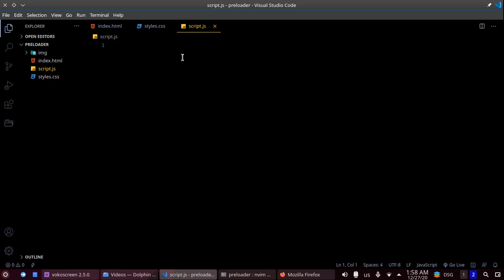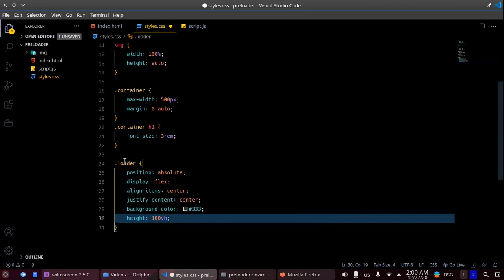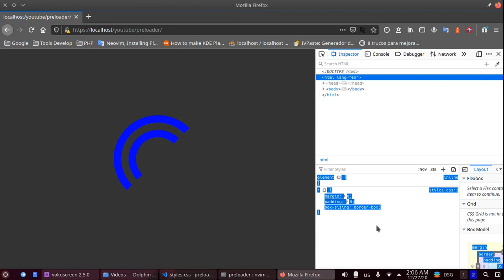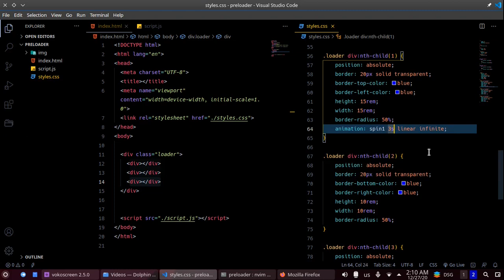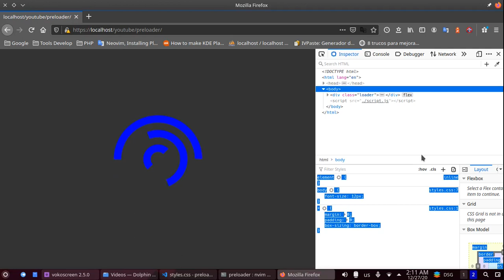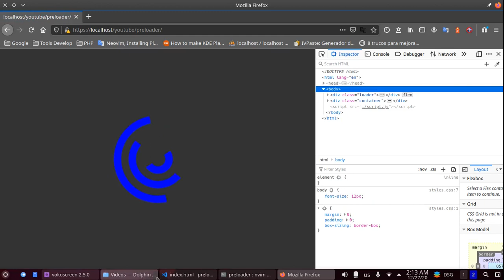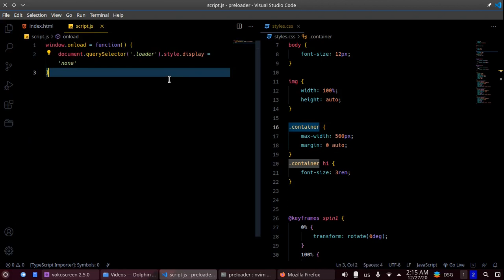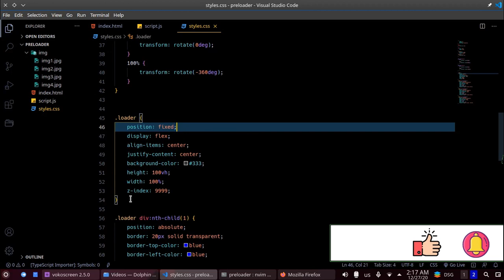Crea tu PRELOADER, FÁCIL Y RÁPIDO, con HTML, CSS Y JAVASCRIPT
Link de los codigos y recursos

En este vídeo mostramos como podemos crear un preloader para nuestros sitios web, de manera fácil y rápida, los preloader son muy importantes ya que nos permiten dar el tiempo necesario para que un sitio web cargue todos los elementos, que necesita cargar.